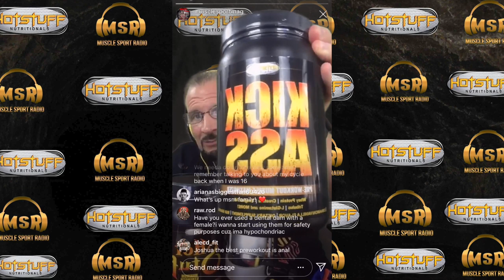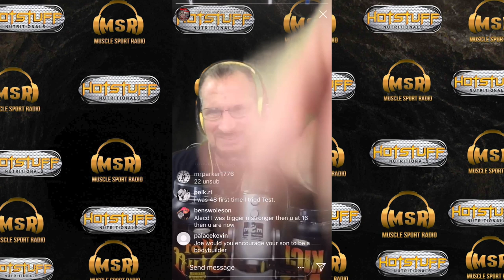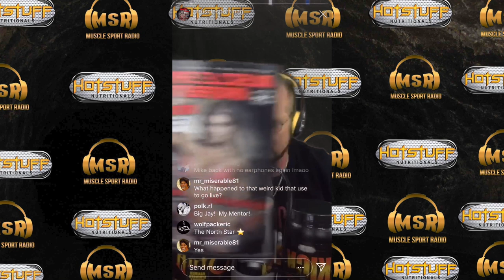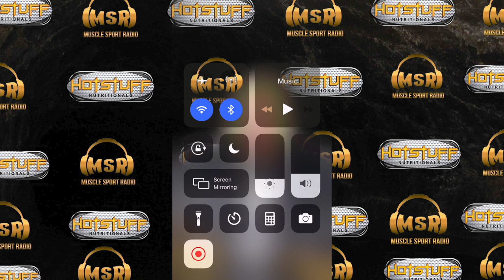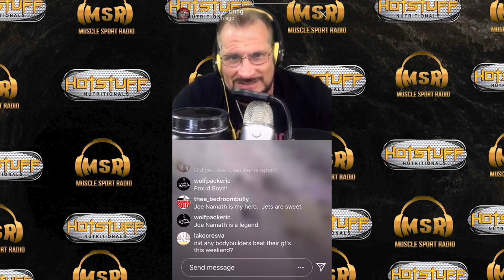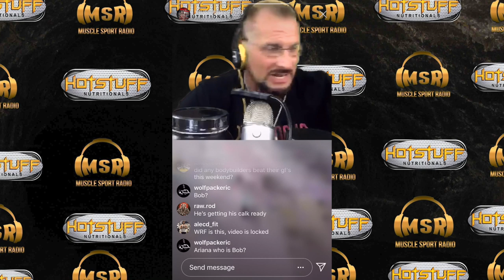Too Young For Gear - MuscleSport Radio 8/19/19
The 8/19/19 episode of "Hot Stuff Nutritionals Presents MuscleSport Radio." Broadcasted live every Monday at 3 PM EST on Instagram (@musclesportmag) and archived on YouTube (MuscleSportTV) & the mSm